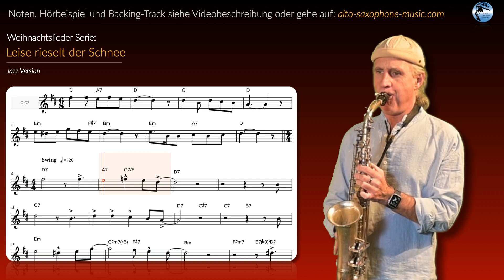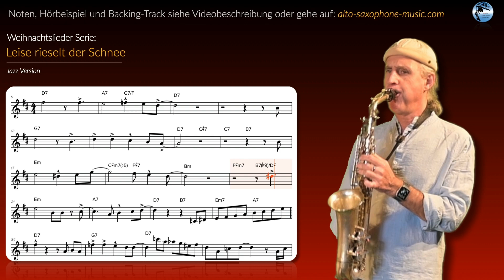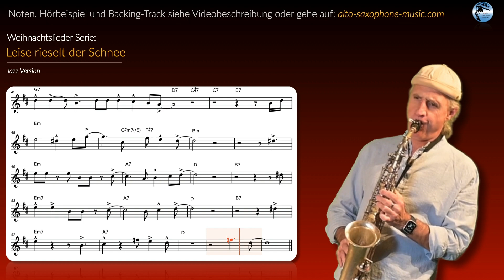"Leise rieselt der Schnee" Altsaxofon Jazz Version.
In diesem Video stelle ich Dir meine Jazz Version von "Leise rieselt der Schnee" vor.

Viel Spaß!